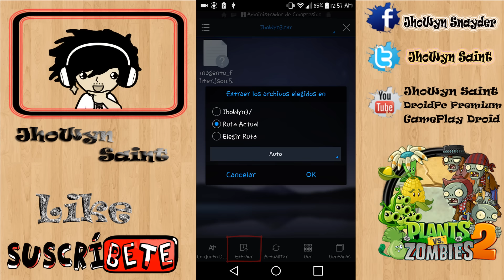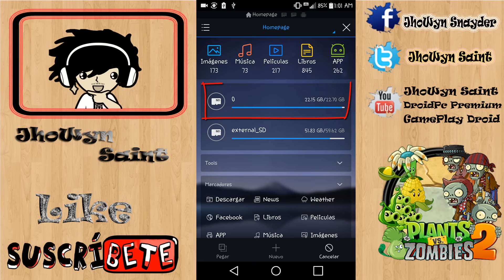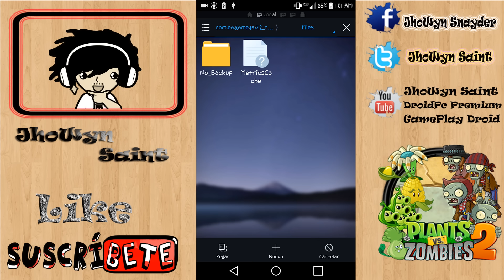Comprar Explotonuez+Kiwibestia+Gemas Planta Vs Zombie 2 Gratis Facil y Rapido(No Mod)25/08/2016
Esperar 5 Segundos y dar click en saltar Publicidad

Aplicaciones Usadas en el Video

Contraseña : JhoWyn

Dejar un Mensaje para Poder Aceptar la solicitud Bueno Suert

Pag de los Mejos Juegos y Aplicaciones para tu celular Android

Cualquier Duda Dejarme en Los Comentarios apoyame con tu Like
Gracias y Hasta Luego Amigos

Comprar Otras Plantas Del Juego (Planta Vs Zombies 2)

Comprar la Planta Florecimiento Dorado en Planta vs Zombies 2 Gratis Facil y Rapido (4.8)No Mod

Comprar la Planta Raiz de Escape Gratis Facil y Rapido Planta vs Zombie 2 (4.8)No Mod

Obtener Todas Las Plantas/Gemas/Oro Planta vs Zombies 2 Facil y Rapido (4.8)No Mod

Obtener Todas Las Plantas en Plantas Vs Zombie 2 Chino 1.7.1 16/Enero/2016

Obtener La Planta de San Valentin Totalmente Gratis Facil y Rapido (4.8)No Mod

Obtener la Planta "Boca de Dragon Gelido" Gratis Facil y Rapido  (4.8)No Mod

Comprar Gratis la Planta Violeta Reductora en Planta vs Zombie 2  (4.8)No Mod

Calabaza Iluminada y Arandano Electrico Gratis Planta vs Zombies 2 Facil y Rapido (4.8)No Mod

Comprar Planta Latigo Wasabi Gratis Facil y Rapido Planta vs Zombie 2(4.8)No Mod

El Mejor Hack de Pokemon Shuffle ( Mod 1.5.2) No Root 12 /Febrero/2016